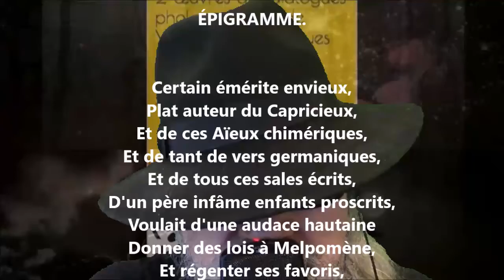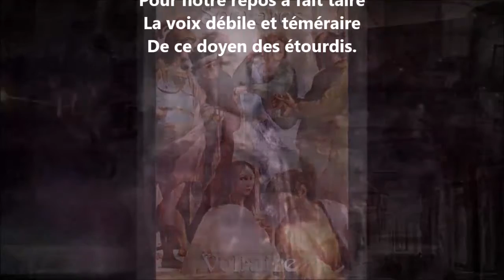Épigramme VII - Voltaire lu par Yvon Jean